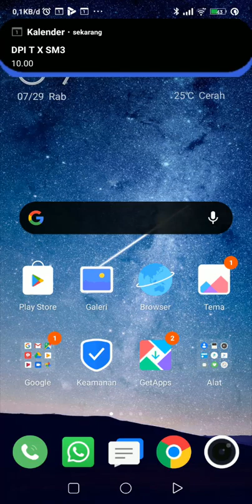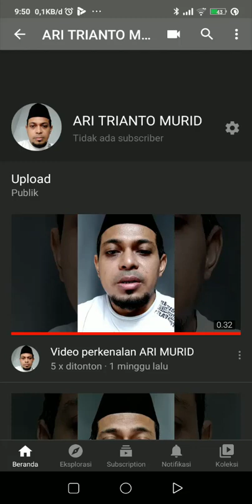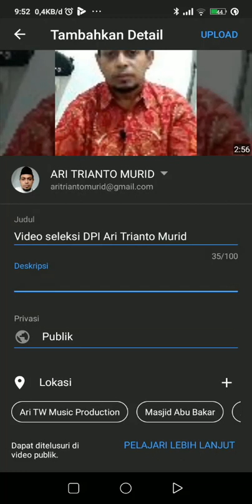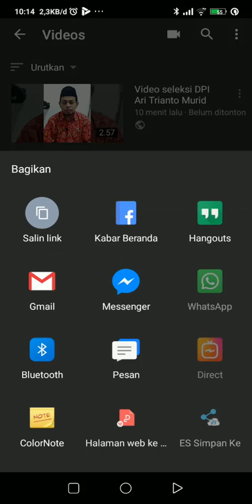Cara upload Video Seleksi DPI di Youtube